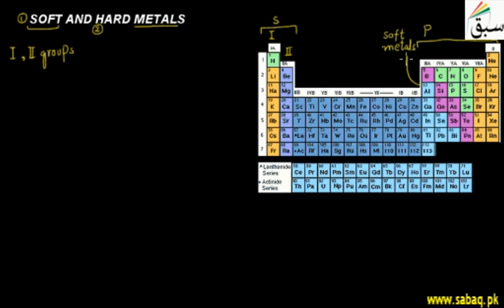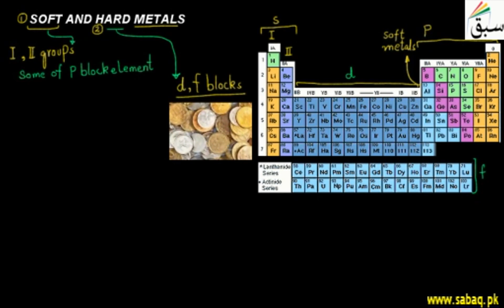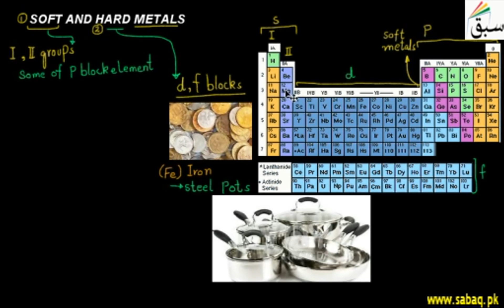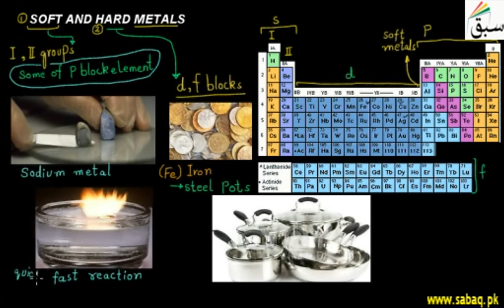Soft and Hard Metals, Chemistry Lecture | Sabaq.pk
S and p block metals are soft but d and f block metals are hard metals.
This video is about: Soft and Hard Metals. Practice tests and free video lectures for Physics, Chemistry, Biology, Math’s, Computer Science, English & more subjects are also available at Sabaq.pk. So, subscribe to Sabaq.pk/Sabaq Foundation now and get high marks in your exams.

CLASSES WE COVER AT SABAQ.PK / SABAQ FOUNDATION:

1. KG
2. Class 1
3. Class 2
4. Class 3
5. Class 4
6. Class 5
7. Class 6
8. Class 7
9. Class 8
10. Class 9
11. Class 10
12. Class 11
13. Class 12
14. Class 13
15. Class 14
16. MCAT
17. ECAT
18. CSS

BOARDS WE COVER AT SABAQ.PK / SABAQ FOUNDATION:

1. FBISE
2. Sindh Board
3. KP Board
4. Balochistan Board
5. Cambridge

STUDY MATERIAL WE OFFER AT SABAQ.PK / SABAQ FOUNDATION:

1. Physics Lectures
2. Chemistry Lectures
3. Mathematics Lectures
4. Biology Lectures
5. English Lectures
6. General Science Lectures
7. Computer Science Lectures
8. General Math Lectures
9. Accounting Lectures
10. Statistics Lectures
11. Advance Accounting Lectures
12. Cost Accounting Lectures
13. Practice Tests
14. Physics Practical
15. Chemistry Practical